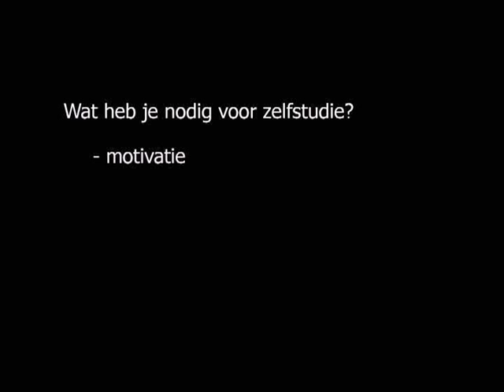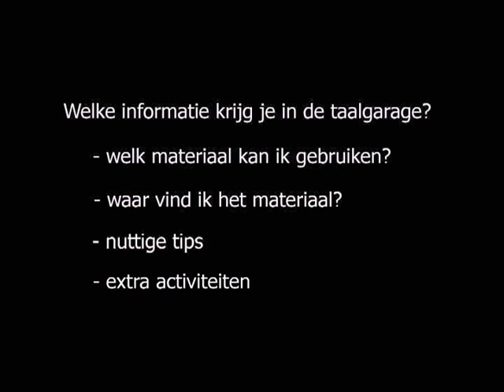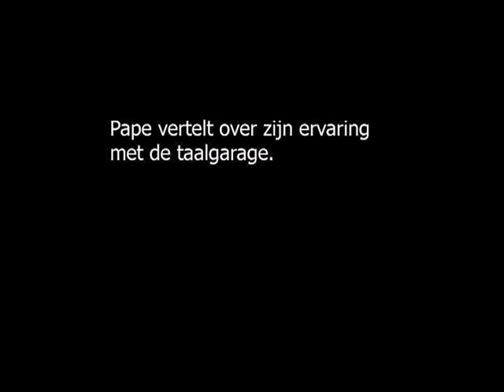Taalgarage 6_6#4CBD.avi